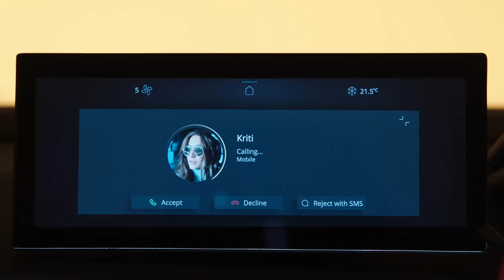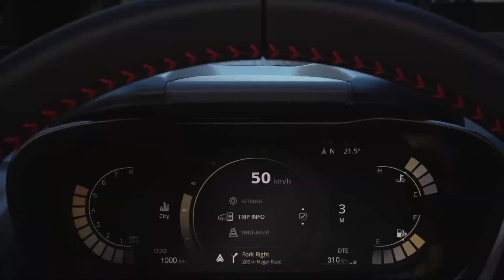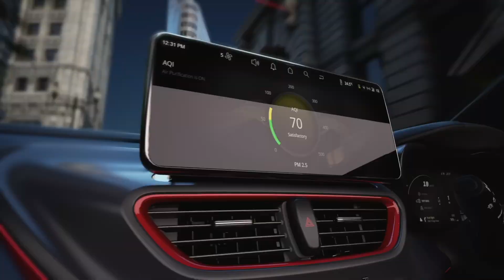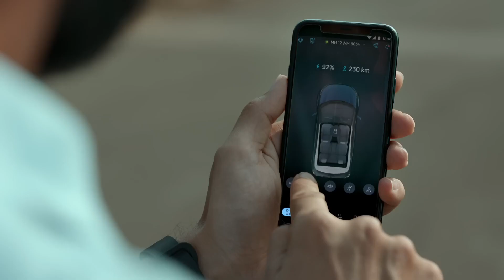Tata 5 Upcoming Cars in 2023 | Tata New Launch Cars in April, May 2023 | New Launch Cars in India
Tata 5 Upcoming Cars in 2023 | Tata New Launch Cars in April, May 2023 | New Launch Cars in India tata cars #2023